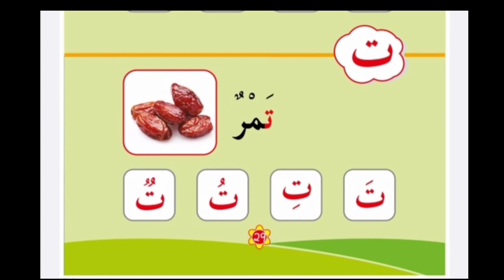LKG Y1 CHAP 25 PAGE 29 LETTER ت @YASEEN ENGLISH SCHOOL